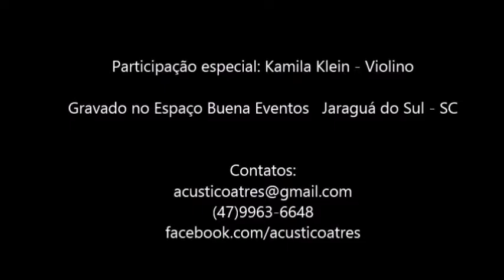Photograph - Acústico a Três com part. Kamila Klein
Photograph - Gravada pelo Acústico a Três com a participação especial da violonista Kamila Klein.